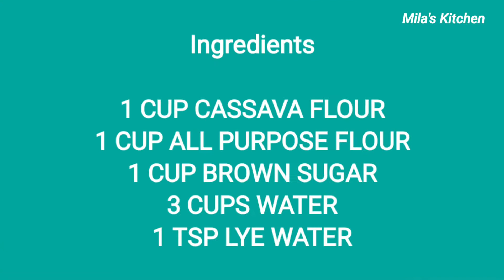Gawa tayo ng meryenda| Easy Kutsinta Recipe | Mila's Kitchen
procedure:

pagsamasamahin muna ang lahat ng dry ingredients, ilagay ang water , haluin, maglagay ng lye water, magpakulo ng tubig sa steamer , pag kulung kulo na saka isalang ang mga kutsinta. dapat haluin muna ang mixture bago maglagay sa molder na grease ng oil. steam ng 12 mins. then ahunin na. lagyan ng grated cheese or kinayod na niyog.